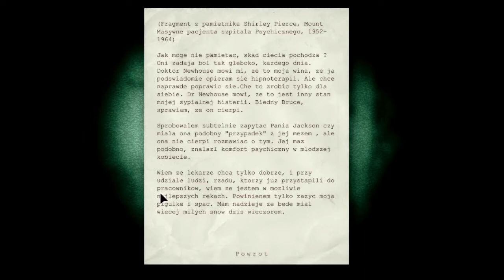Świąteczny Specjal : Outlast Best Moments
Zapraszam na specjal z okazji Świąt !

Wesołych Świąt moi kochani widzowie !